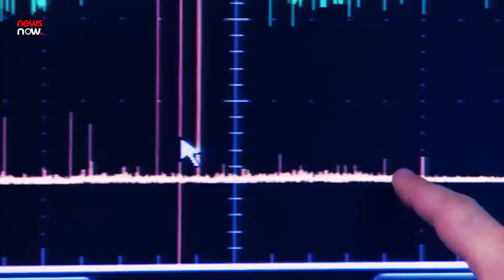ISRO चीफ सोमनाथ ने दी खुशखबरी, इसरो के प्लान से दुनिया हैरान , ड्रैगन की निकल गई सारी अकड़